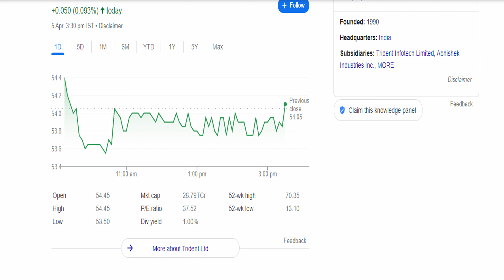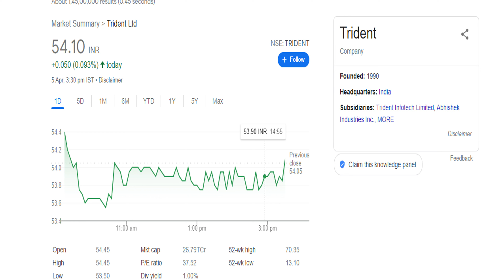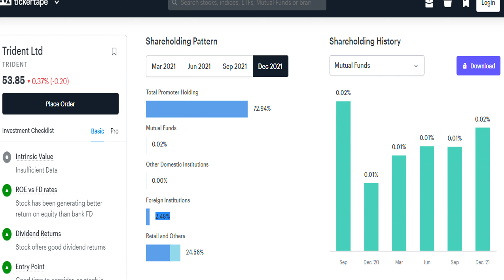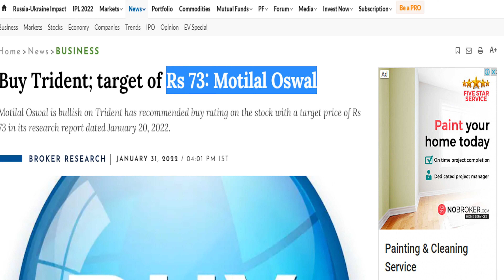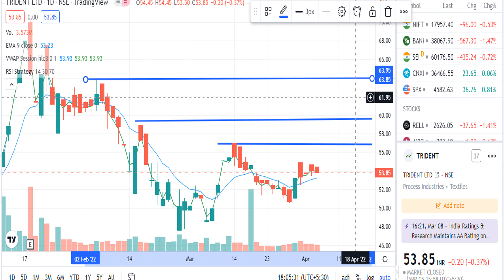Trident stock । trident share latest news today । best penny stock। trident share news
Q3 Results Trident
Trident latest news Hindi
Trident latest news today in Hindi
Trident
Trident news
Trident share
Trident latest share news
Trident latest stock news
Trident latest update
Trident latest news share market
Trident stock
Trident stock news
Trident stock
Trident me invest kare ya nahi
Trident share review today
Trident stock news today
Trident stock news in Hindi
Market Support
Share market
Stock market
Trident fpo
Trident share
Trident fpo news
Trident share news
Trident ipo
Trident news
Trident share latest news
Trident fpo tamil
Trident cnbc awaaz
Trident zee news
Trident lallantop
Trident
Trident fpo
Trident fpo tamil
Trident fpo issue
Trident ipo date and price
Trident account open online
Trident fpo apply
Trident crisis explained
Trident share
Trident latest
Trident latest update
Trident stock
Trident stock news
Trident stock

trident share trident share news
trident share bonus, trident share buy or not